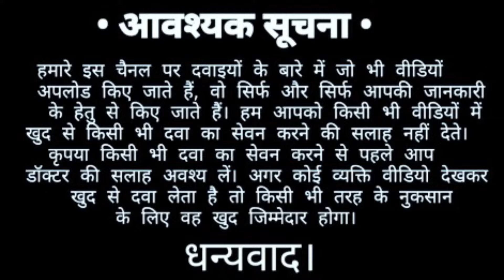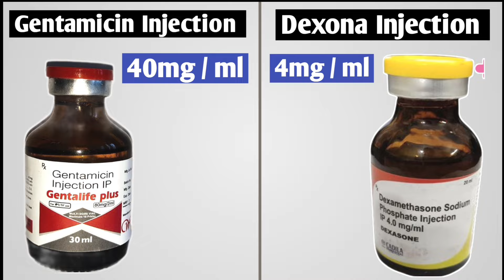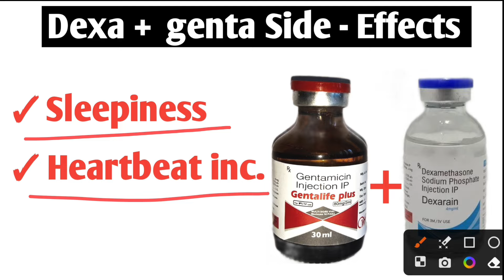gentamicin dexamethasone injection uses |genta dexa injection uses in hindi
Keyboard:-

gentamicin dexamethasone injection

gentamicin dexamethasone injection uses

gentamicin injection

gentamicin injection uses in hindi

gentamicin injection veterinary

gentamicin injection kis kaam aata hai

gentamicin injection use

gentamicin injection ip

gentamicin injection kis kaam mein aata hai

dexamethasone injection uses in hindi

dexamethasone injection in pregnancy

dexamethasone injection how to give

dexamethasone injection kis kaam aata hai

dexamethasone injection uses